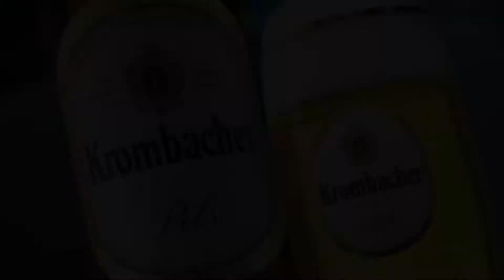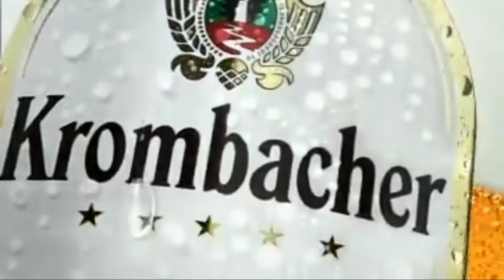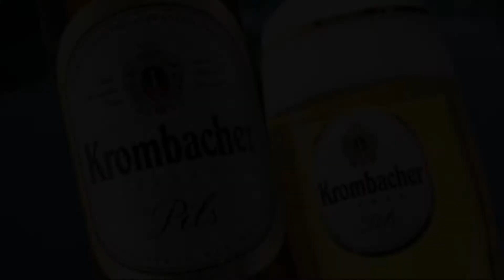Krombacher Werbespot PARODIE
Synchronisation:
JokerGamerOk: Werbespotmoderator, 1. Pasant, Vater des Kindes

RemcoZockt: 2. Pasant, Kind, 3. Pasant

FireGamingLP: Moderator

Schnitt: RemcoZockt

«Meine Projekteliste»
Offizielle Seite: